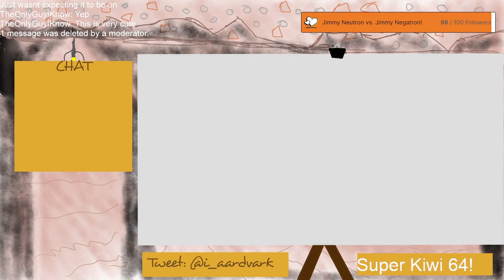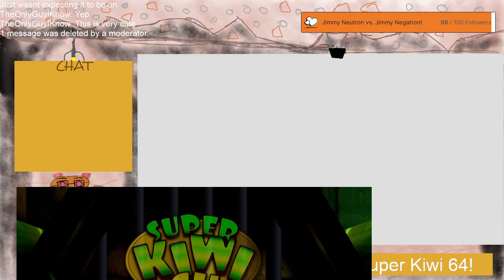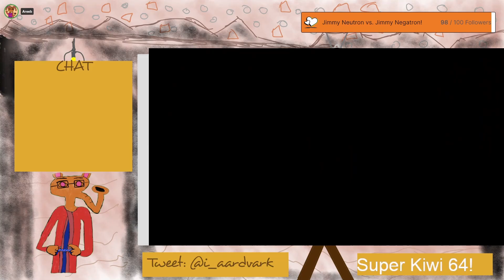Finishing the game with polygonal kiwi | Super Kiwi 64 Playthrough (Part 2)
Playing more and later finishing the low poly indie 3d platformer Super Kiwi 64.